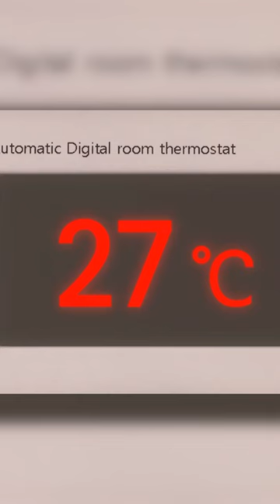Larva new 2023 | larva season 6